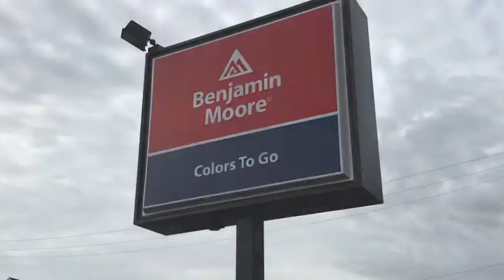Our New Website!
Have you checked out our new website? It's easier to use and offers more options and ideas for your next project!